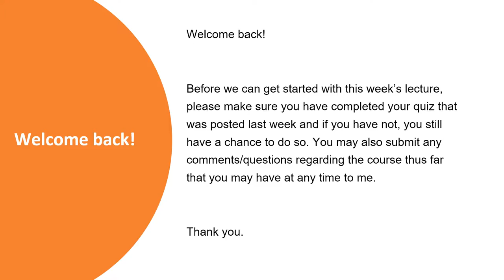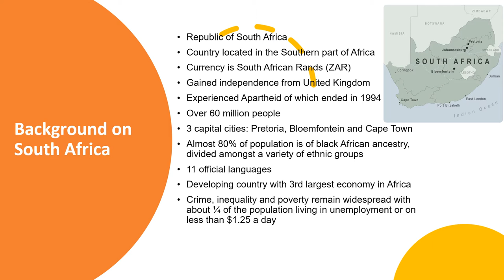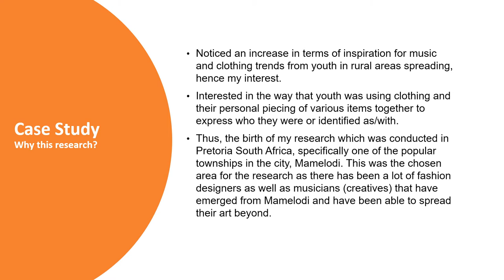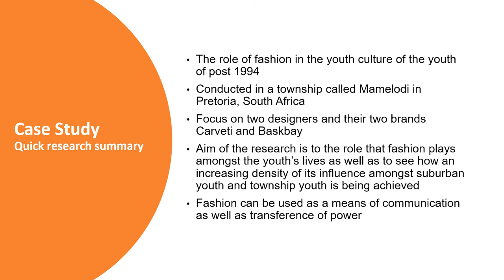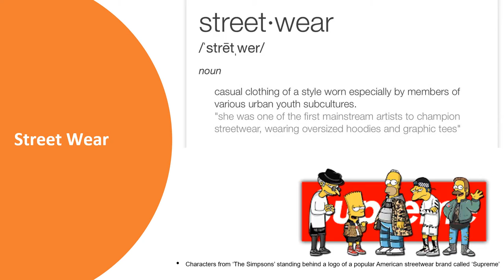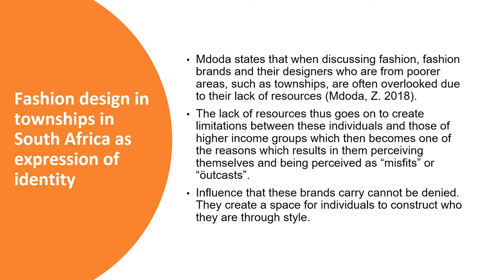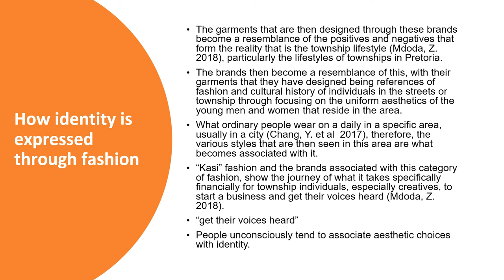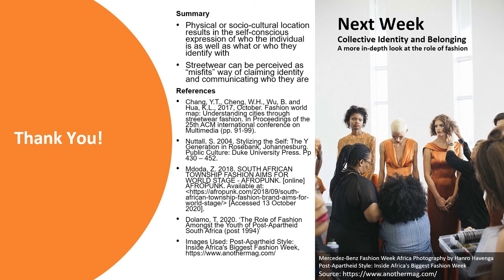Material Culture: Fashion, Expression and Inclusion | Lecture # 04 | SCHG_FOC21_MC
This video is of Lecture Four in the free online course of "Introduction to Material Culture: Fashion, Expression and Inclusion ".

In this video, mentor Tumiso Dolamo gives An Introduction about The Role of Fashion Amongst the Youth of Post Apartheid South Africa post 1994.

Join her at google classroom to participate in this course!

Ft.  Tumiso Dolamo